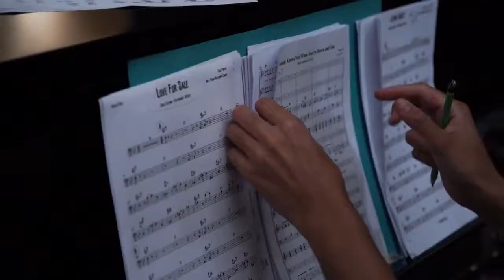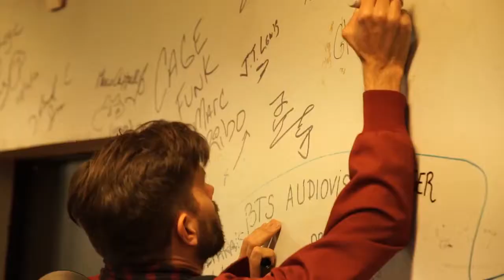Hugh Coltman - The Great American Songbook went to New Orleans Trailer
Hugh Coltman - The Great American Songbook went to New Orleans Trailer 1